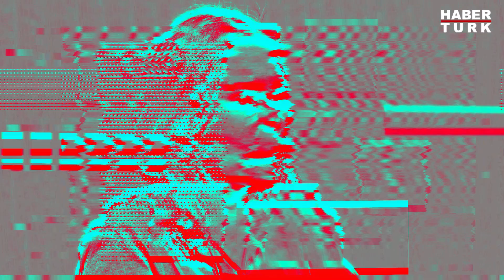Afgan kadınlar Habertürk'e konuştu! Taliban yönetimi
15 Ağustos 2021'de Afganistan'da kontrolü ele geçiren Taliban, o günlerde insan haklarına, kadın haklarına daha saygılı olacaklarına dair açıklamalarda bulunmuştu. Ancak aradan geçen zamanda Taliban'ın tutumunun çok değişmediğine dair haberler uluslararası basında yer buldu. Bu kapsamda BBC'nin 100 Kadın listesine giren iki Afgan kadın; Muqadasa Ahmadzai ve Crystal Bayat Afganistan'da neler yaşandığı Habertürk'ten Merve Elmacı'ya anlattı.

Video Editörü: Oğuzhan Gözlek